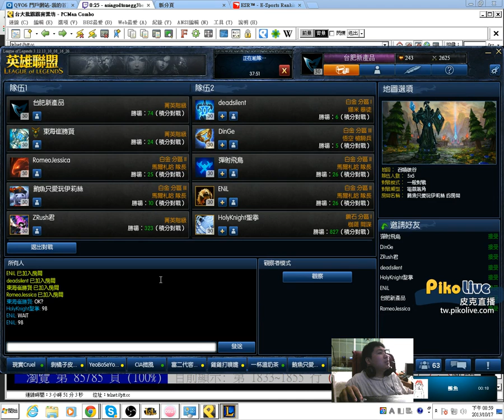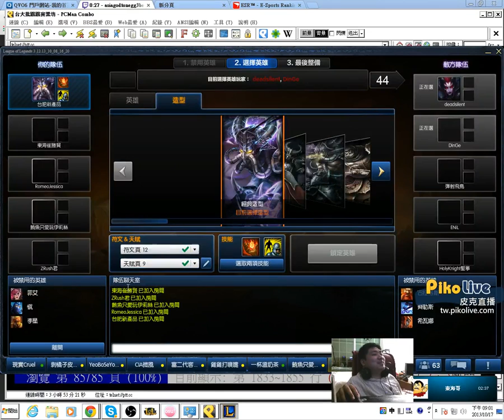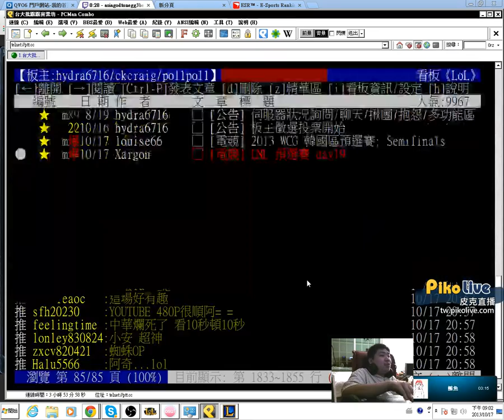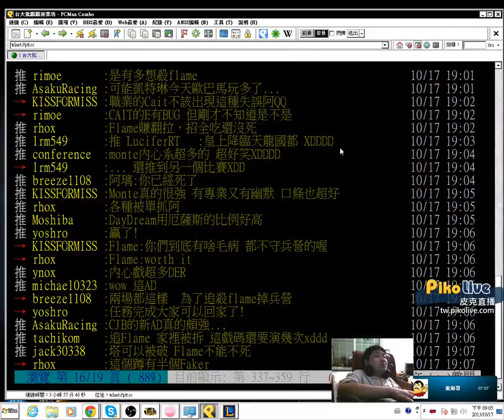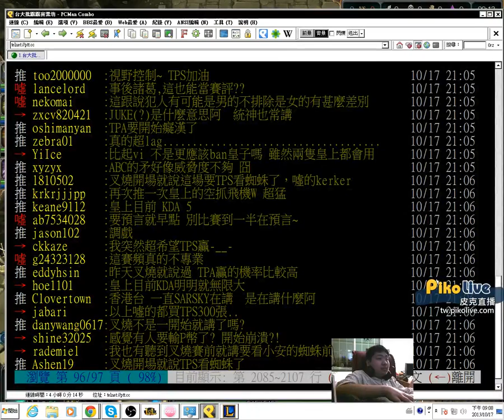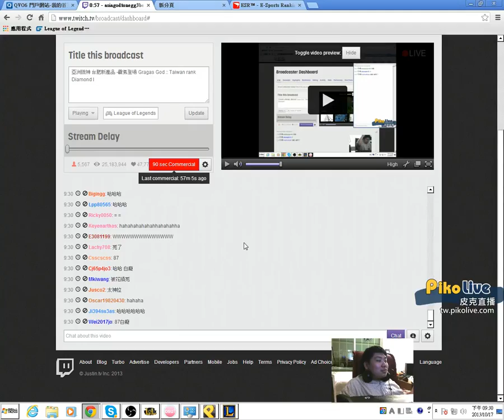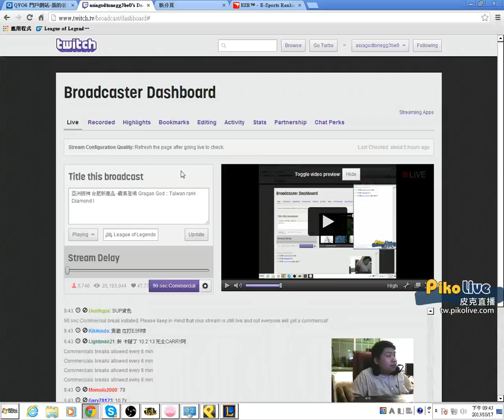ESR #4 TFA VS NeverJudge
TFA 有 ZRush君  東海崔勝賢  台肥新產品    RomeoJessica  鮪魚只愛玩伊莉絲